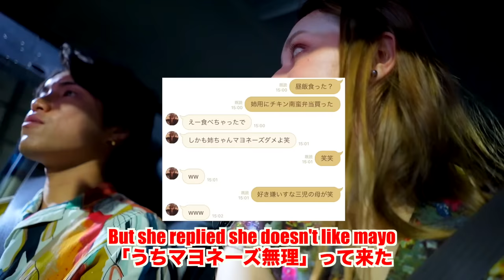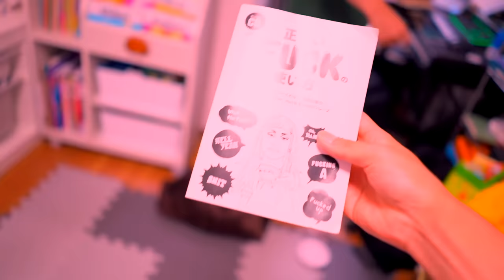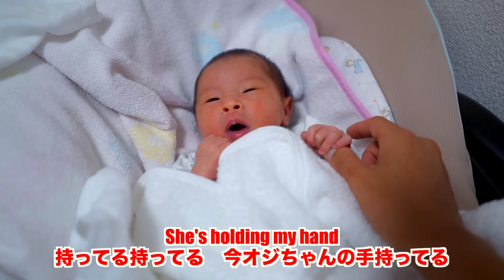We finally got to meet her! *Meeting our newborn baby niece*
We met our new niece! She's only 1 week old and is so tiny~

If you're based in Japan and want to improve your English, sign up for a counseling session (it's FREE so you've got nothing to lose)!
Try out the course for 30 days and if you don't want to continue you can get your money back too!

Creazy!